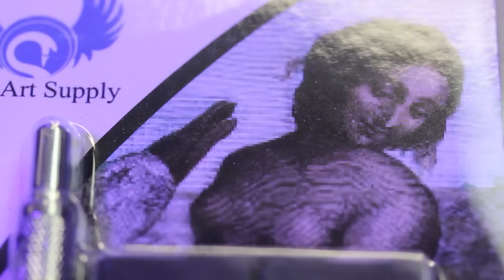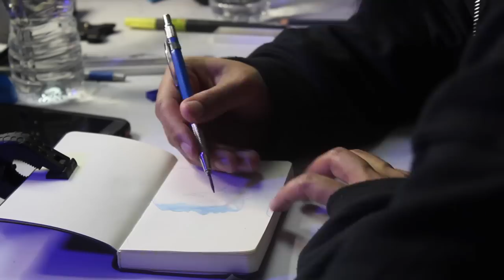Why You Should Be Drawing With These!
Leda Art Supply

Music
Jeff Kaale
Song name:That Day